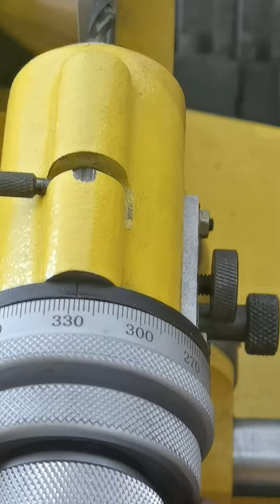U2/U3/U5 UNIVERSAL TOOL CUTTER GRINDER